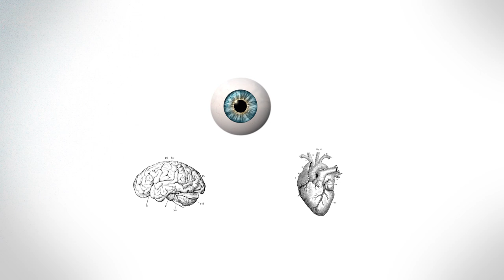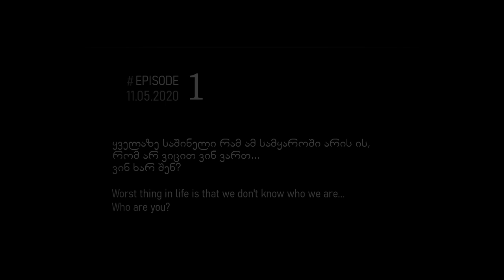1# - Who we really are? რეალურად ვინ ვართ ჩვენ? - [გიორგი მიქაბერიძე]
პირველი გადაცემაში საუბარი შეეხება (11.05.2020 წ.):
• რას წარმოადგენს აღნიშნული პროექტი და რას უნდა ველოდოთ მისგან.
• „ვინ ხარ შენ“? - თითქოს ყველაზე მარტივი და ბანალური კითხვაა, მაგრამ ამავდროულად დღემდე ყველაზე იდუმალი, დამაბნეველი  და პასუხგაუცემელია ჩვენთვის. ვიცით თუ არა ვინ ვართ რეალურად ?
შემეცნებით- ექსპერიმენტული პროექტი - „სათვალე“.
პროექტის ავტორი: გიორგი მიქაბერიძე (ფსიქოთერაპევტი).
მხარდამჭერი: NoiseHarmony Production
Cognitive – experimental project “GLASSES”
Project Author – George Mikaberidze (Psychotherapist)
Partner – “NoiseHarmony Production”